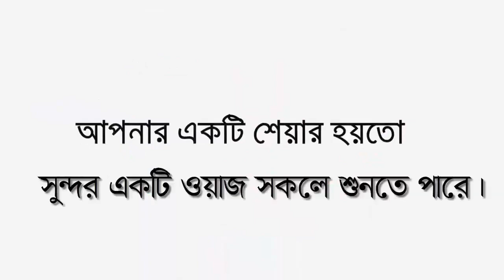05-03-21নামাজ নিয়ে চমৎকার আলোচনা | Eliasur Rahman Zihadi | ইলিয়াছুর রহমান জিহাদী।newwaz2021|Pankori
╔ ஜ۩۩ஜ ╗
╚ ஜ۩۩ஜ ╝

05-03-21নামাজ নিয়ে চমৎকার আলোচনা | Eliasur Rahman Zihadi | ইলিয়াছুর রহমান জিহাদী।newwaz2021|Pankori

꧁꧂▫▫ পানকৌড়ি মিডিয়া ▫▫꧁꧂

২০২০সালের​​​ ওয়াজ
ইসলামিক​​​ ভিডিও
Eliasur Rahman Zihadi - মুফতী ইলিয়াছুর রহমান জিহাদী।
প্রিন্সিপাল:- জামিয়া রহমানিয়া শামছূল উলূম মাদ্রাসাা, এ.কে গ্রীন সিটি, পূর্ব চড়াইল, মডেল কেরাণীগঞ্জ, ঢাকা।
খতিব:- বাইতুস সুজুদ, জামে মসজিদ, জুটপট্টী, মিরপুর-১০, ঢাকা।
স্থানঃ-দারুল আরকাম হোসাইনিয়া মাদ্রাসা ও এতিমখানা, সবুজ বাংলা গেইট ,  লালমাটিয়া, মিরপুর-১১, ঢাকা-পল্লবী
🔹✔কোন টাইপের ভিডিও🔹
১:- কুরআন তিলাওয়াত
২:- ইসলামী সংগীত
৩:- ওয়াজ  ✔

▶️✅ Lecturer: মুফতী ইলিয়াছুর রহমান জিহাদী।
▶️✅ Directed by : জুলফিকার আলী
▶️✅ Produced:  পানকৌড়ি শিল্পী গোষ্ঠী
▶️✅ Record Label: পানকৌড়ি স্টেডিও

.🙏🌼একটি অনুরোধঃ-🌼🙏.

.⚠️সতর্ক বানিঃ-⚠️.

থাকবেন।

আল্লাহ হাফেজ